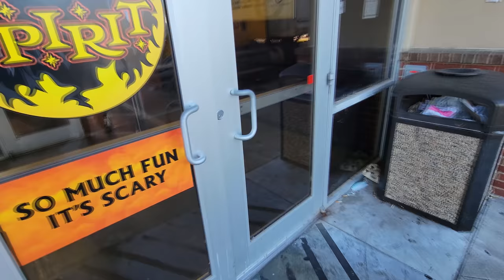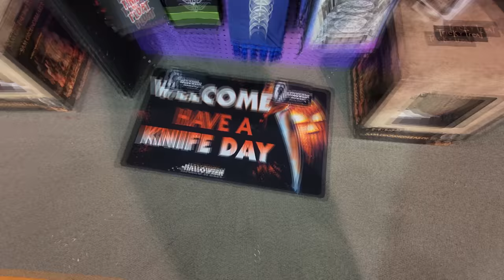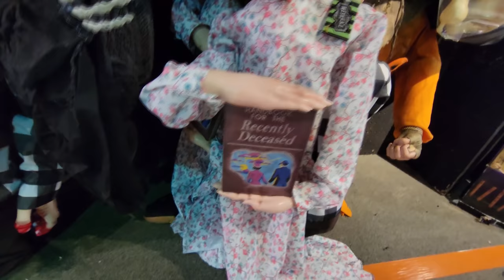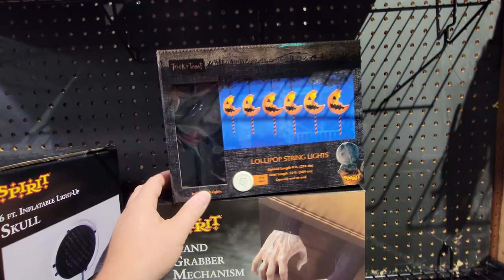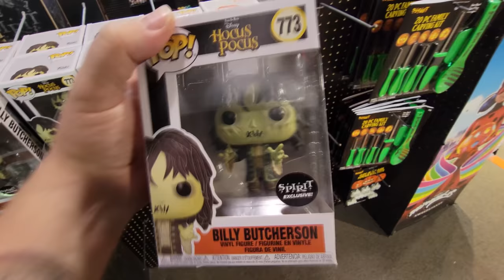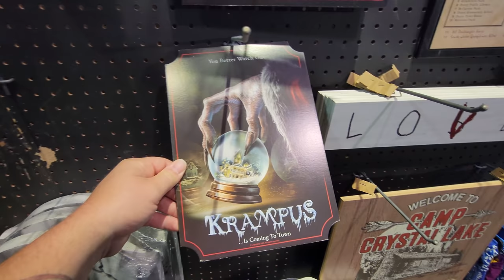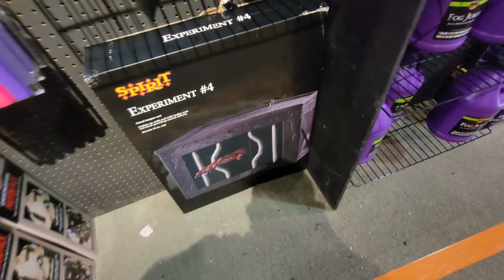SPIRIT HALLOWEEN 2021 inside ABANDONED GORDMAN'S in SOUTHAVEN MISSISSIPPI - UNEXPECTED DELIVERY !!